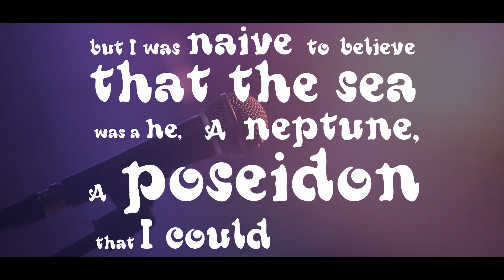Fishwives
Live at Cape Town City Hall for the Cape Town Fringe Festival.

Fishwives won the Silver Award for the Fresh Music Category.